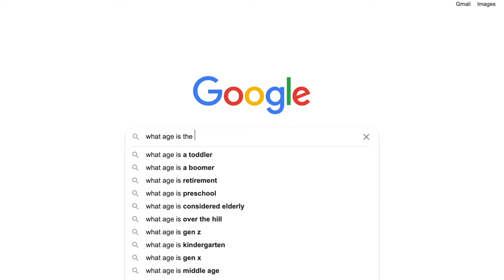How to Travel to Every Country in the World with Lexie Alford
At 21 years old, Lexie Alford is the youngest person to travel to every country in the world, and she's got the Guiness World Record to prove it.

I had the pleasure of sitting down with her shortly after she received her official certificate (we get into how the process works).

We talked about the origins of her travel story, some of the craziest (and dangerous) experiences she's been through, and the insightful travel hacks that took her many years to learn.

I appreciated how open Lexie was about discussing the 'unsexy' parts of travel, like the loneliness she felt, feeling like she was undateable given her hectic travel schedule, and what her relationship with travel is today after traveling to every country in the world.

Grateful to have had her on and to share this knowledge with you all.

As always, please share, rate, and review!

Sean is an entrepreneur, investor, and host of Growth Minds. He is currently the CEO of Rype, the world's leading platform to learn languages online, a Columnist at Inc. Magazine, and contributor for The Huffington Post, Fast Company, Entrepreneur Magazine, TIME Magazine, The Next Web, and more.